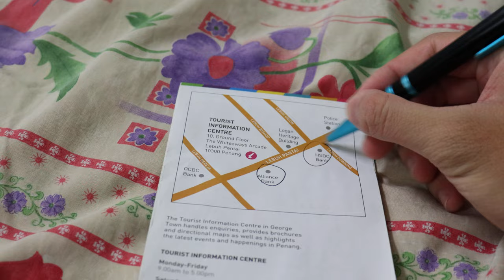How to use Pen